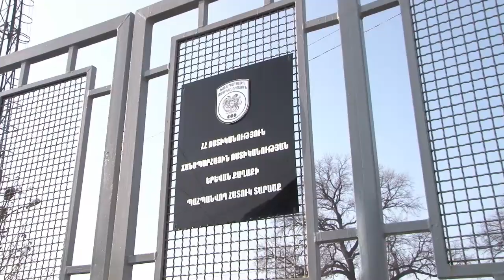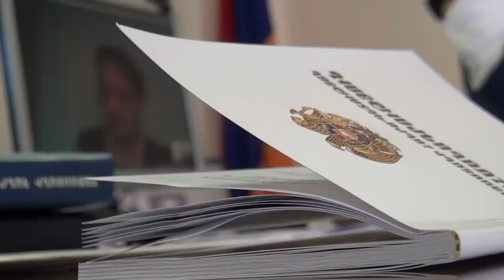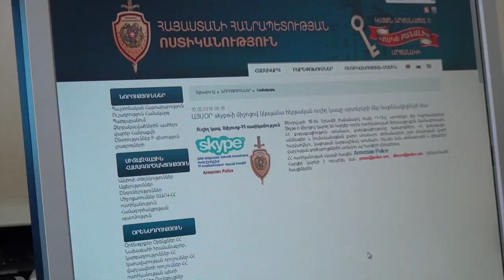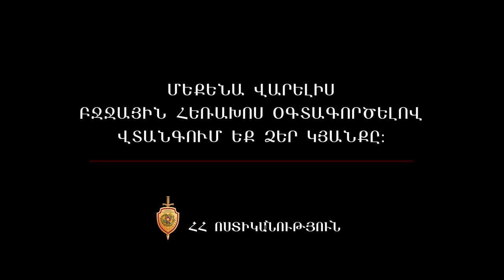«Հերթապահ մաս» 22.02.2016